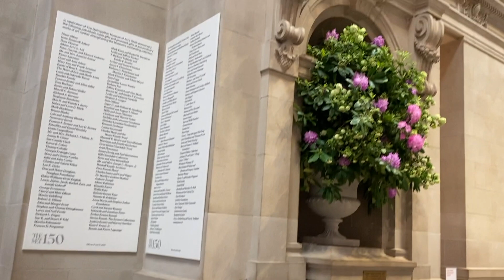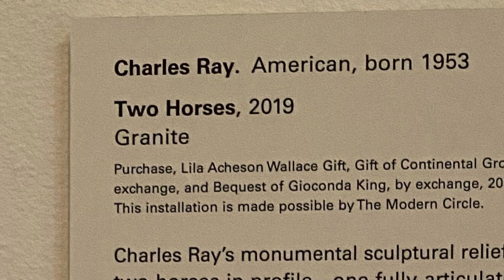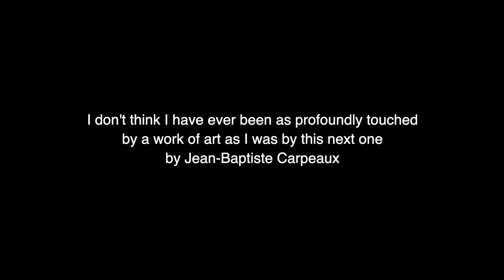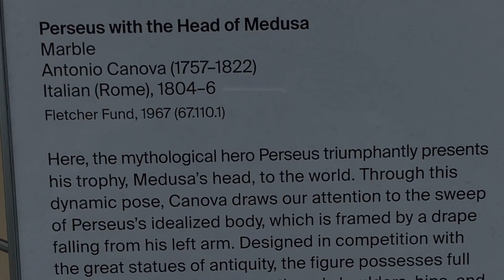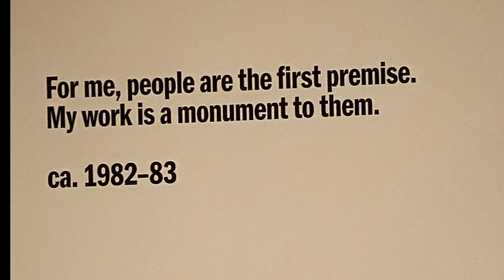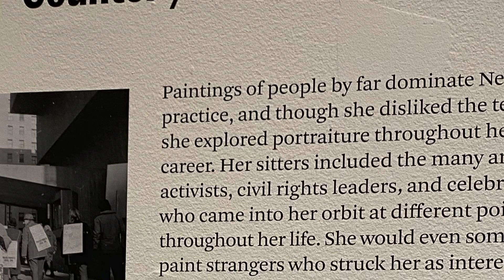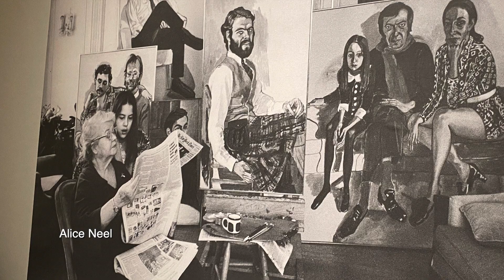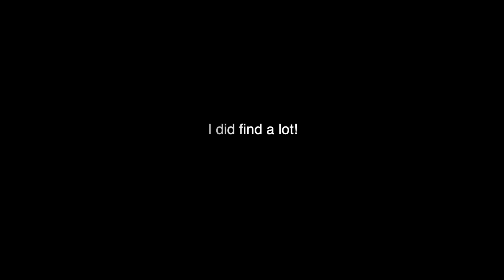Off to The Met in New York City!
On May 20, 2021, I took a one week, solo trip to New York City. On the fourth day I went to the Metropolitan Museum of Art. Photos were allowed, so I took plenty and have put some of my favorite pieces in this video. I was especially moved by an enormous marble sculpture of Ugolino and his sons by Jean-Baptiste Carpeaux in the 1860s. The retrospective exhibit of Alice Neel's works of art was also very moving. I went to the roof of the Met to walk around The Iris and B. Gerald Cantor Roof Garden, where you can see the treetops of Central Park below. Afterwards I went to find food and, yes, more standup comedy! But I decided to save that for the next video and just let this one be about The Met.
I still have several days of my New York City week.